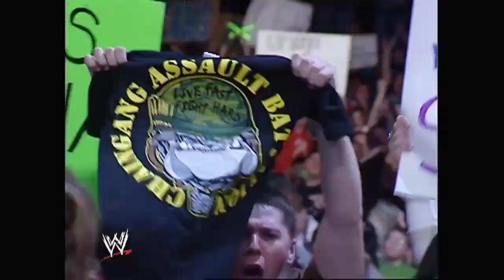Shawn Michaels & John Cena & Rated-RKO Segment! 01/29/2007